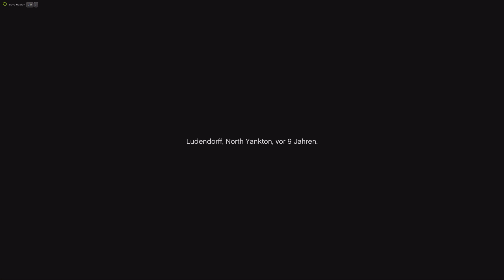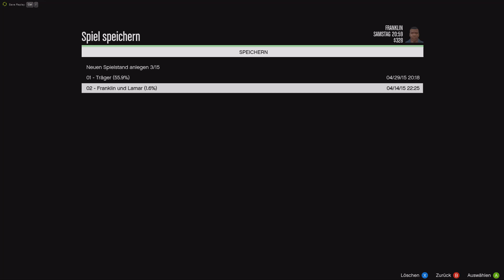Let´s Play: GTA V #001[De][HD][PC] - Start in das Spiel des Jahres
Episodenbeschreibung:
GTA V wird als das beste und erfolgreicheste Game gehandelt das es jemals gab. Spielt mit mir die Storry und entscheidet selbst ob dieser Ruf gerechtfertigt ist.

Moderatoren: SuRan